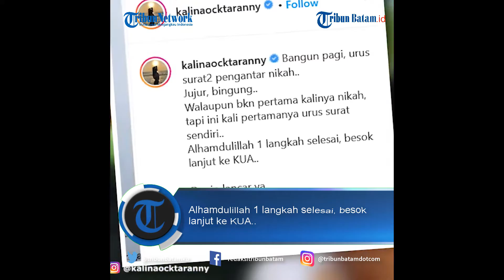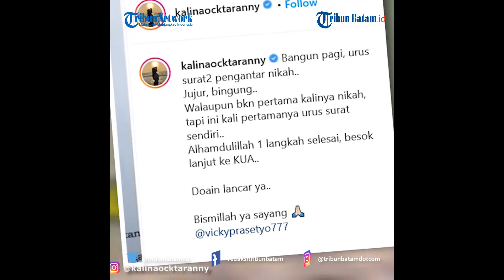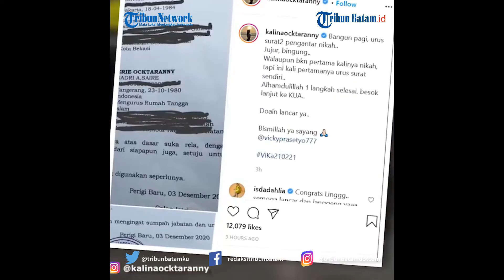Urus Surat surat Pengantar Nikah, Kalina Ocktaranny Ungkap Tanggal Akad Nikah dengan Vicky Prasetyo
TRIBUNBATAM.ID - Kalina Ocktaranny dan Vicky Prasetyo membuktikan hubungan mereka bukan settingan semata.

Setelah makin intens tampil di TV bersama, pasangan ini pun berencana akan segera melangsungkan pernikahan.

Kalina bahkan mengungkap ia telah mengurus surat izin nikah dengan Vicky.
"Bangun pagi, urus surat2 pengantar nikah..

Jujur, bingung.. Walaupun bkn pertama kalinya nikah, tapi ini kali pertamanya urus surat sendiri..

Alhamdulillah 1 langkah selesai, besok lanjut ke KUA..

Doain lancar ya.. Bismillah ya sayang @vickyprasetyo777

ViKa210221," tulis Kalina di keterangan postingannya.

Di akhir caption, ia menuliskan tagar ViKa210221.

Hal ini menandakan bahwa tanggal pernikahan mereka akan digelar 21 Februari 2021 mendatang.

Sebelumnya, Vicky juga telah mengungkapkan soal tanggal ini di unggahannya.

VE:MD